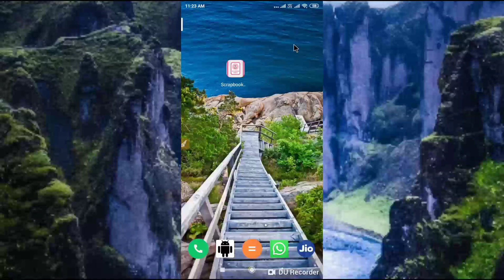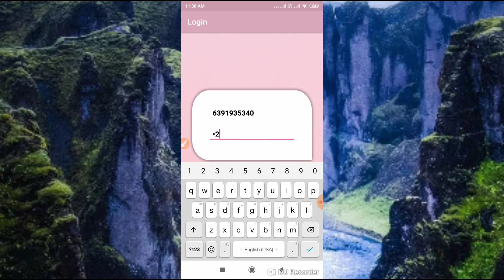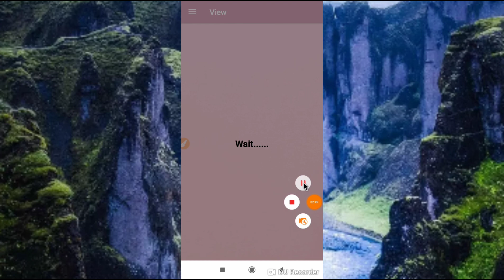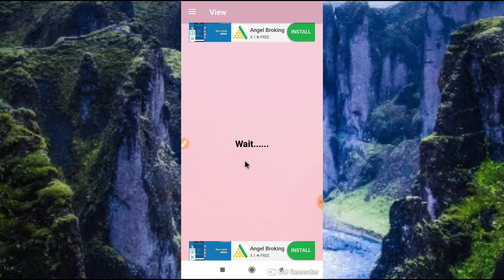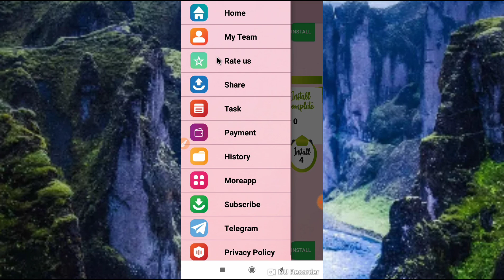₹10 Self Earning per Day तुरंत PayTm में Instant PayTm Money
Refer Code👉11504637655